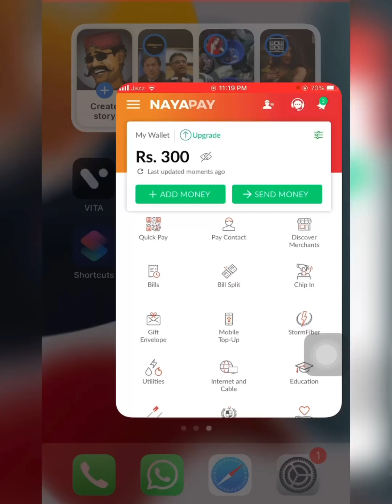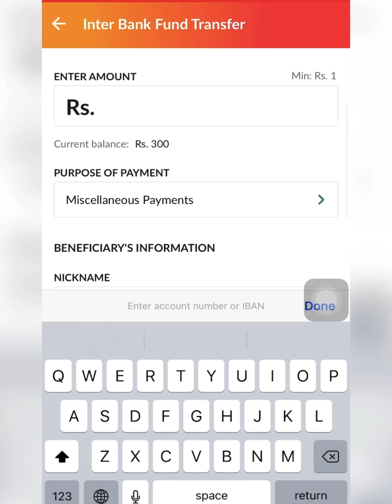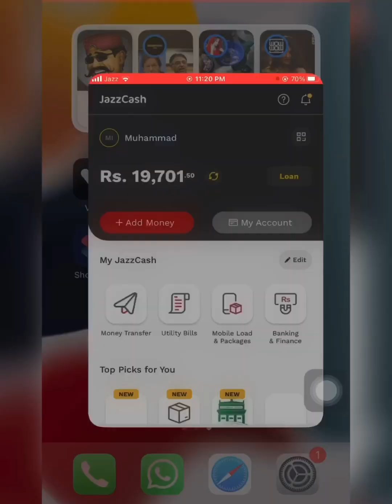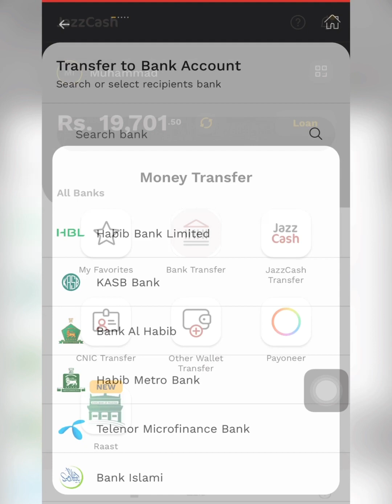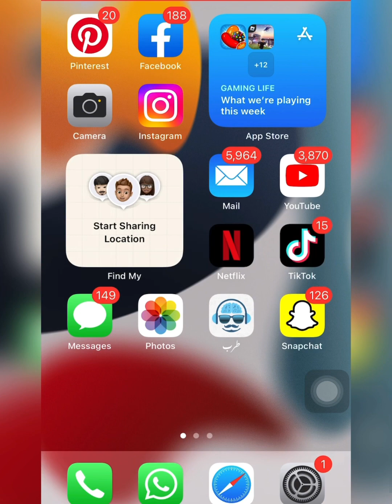How To Send Money From Jazzcash To NayaPay || info about all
How To Send Money From Jazzcash To NayaPay,

Hope you’ll learn Something.
🔔 Get notification so you’ll never miss an update,